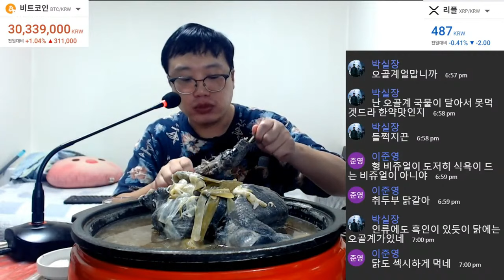혼술) 2022년 갓40대 노총각시절 오골계 검정 닭백숙 & 코코넛 샤도네이 와인 술먹방 Mukbang eating show モッパン